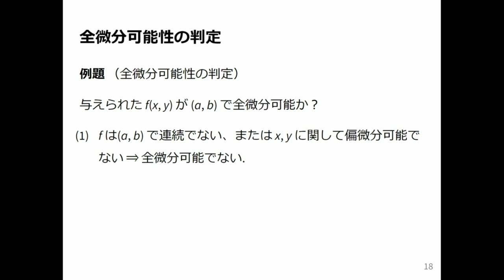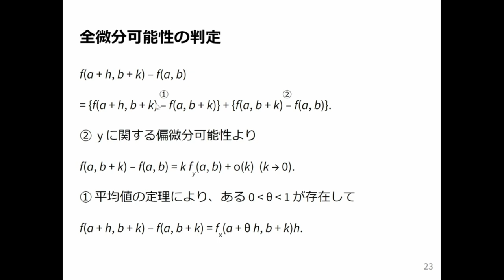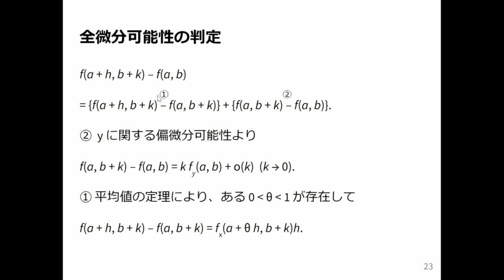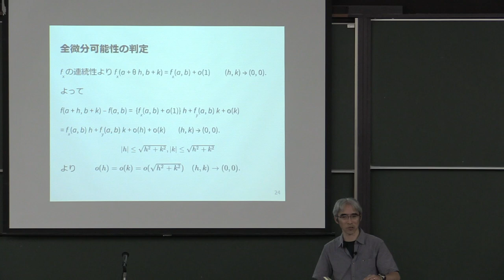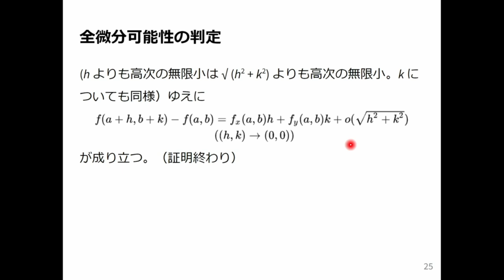微積分2 2024 (2-3) 全微分可能性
全微分可能性．